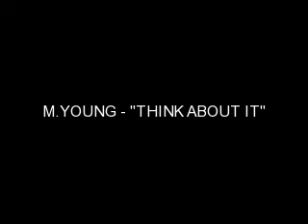M.YOUNG - Think About It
!PROPS TO SICKNAM FOR THE BEAT!

If i could draw a picture that was worth a million words
It would be when you left me, and couldnt hurt me any worse
You turned your back to me, but you still heard from me first
And the fire that we had, left me with third degree burns
It aint fair, how this ended, i was true, but you pretended
I was there, always cared, to find out you were independent
Now were through and i keep sendin, all these letters to unend it
But the message you address me with, is saying to accept it
Every lover girl i crept with, every other girl i slept with
Never had the same effect as you, never left me breathless
Never placed me in depression, now my case basically rested
Cuz you had me saying crazy shit, and prayin my own deathwish
I was selfish, couldnt change it, only thought about myself
So this constant controversy shit, was brought on by myself
And now it seems im moving on, finally and you cant stop it
Picked the pieces to my heart up, fixed it up, and bout to lock it

This choice you made, think about it, think about it
Think about it, think about it, for the rest of your life
Think about it, think about it, think about it,
Think about it, think about it, think about it, for the rest of your life

And everytime i think about it
Tears fill up my eyes, and i realize that i cant blink without em
Eat without you, drink without you, gone and now i sink without you
Wondering if i should call, to tell you ive been thinkin bout you
Wondering if i should tell you, that i met a new lady
Fallin for her just as fast, but still set on you baby
Am i stupid if i stay, am i wrong if i move on
If i take my heart from you, and put it right where it belongs
All along ive had the strength, but its harder when the length
Of your heartbreak continues, and it pins you like a shenk
When you feel no more blessings, and no reasons to give thanks
When all colors fade away, and all the seasons feel the same
Baby it aint easy but, when you finally advance
Something shuts off inside, and gets you up over the ramp
Cant say that i didnt try, you gave me such a broken valve
Now its time to let you go, baby we are over now

Just want you to, think about it, think about it